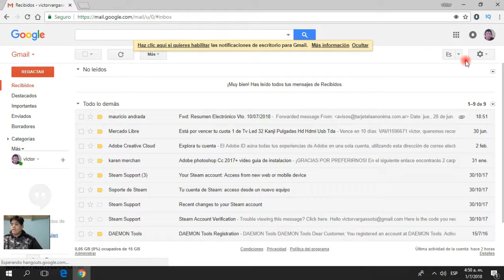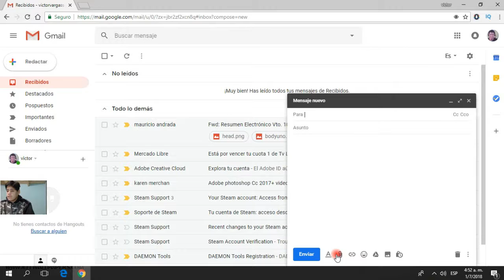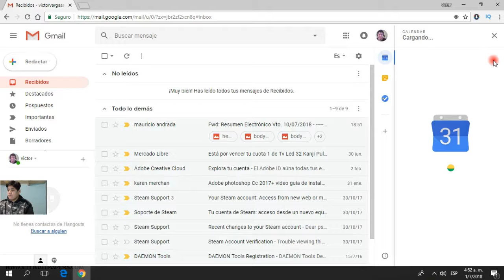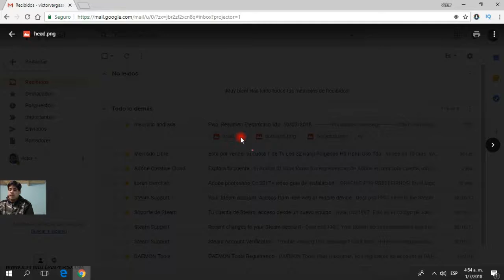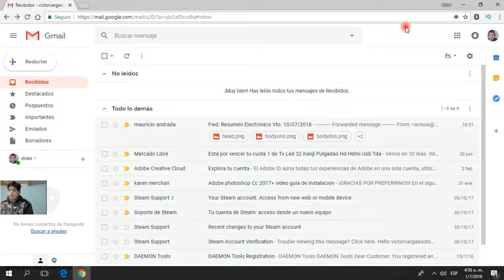Review | Nuevo Diseño De Gmail | 2018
Hola gente de youtube,en esta oportunidad vamos a ver la nueva actualizacion del correo gmail,con nuevas opciones para visualizar los correos y demas opciones.Espero que les guste.Saludos y exitos.